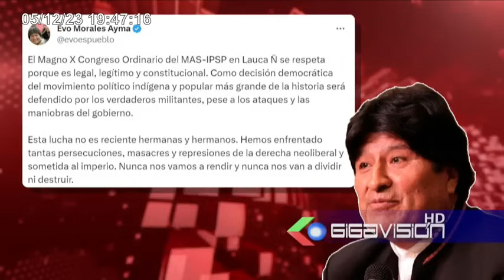🔥EXMINISTRO,ROMERO"AMPARO GANADO REVOCA ANULACIÓN"EVISTA EXIGE AL TSE NUEVA RESOLUCIÓN QUE RESPETE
EXMINISTRO,ROMERO
"AMPARO GANADO REVOCA ANULACIÓN"
EVISTA EXIGE AL TSE NUEVA RESOLUCIÓN QUE RESPETE CONGRESO LAUCA N